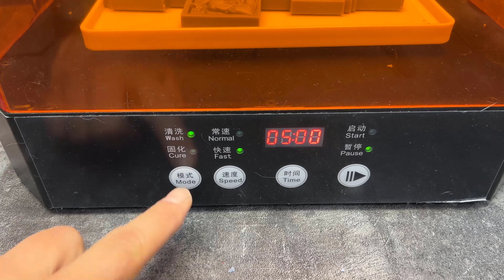How to Make a Silicone Mold of the Crucifixion of Jesus Christ | DIY Molds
Want to learn how to make a silicone mold of the Crucifixion of Jesus Christ? 🙌 This DIY guide takes you step by step through the process, perfect for crafting detailed and durable molds. Whether you're a beginner or experienced in mold-making, you'll find tips to make the process simple and fun. Use this mold for art, decoration, or gifting meaningful creations. Let’s dive into this creative and spiritual project together!

Tools and materials:
• Resin 3D printer (I have Elego Saturn 4 Ultra);
• Knife, scissors, ruler, sandpaper;
• 6 mm plywood;
• Thick paper;
• Hot glue, wood glue;
• Silicone for making molds;
• Silicone dye;
• Vacuum chamber;
• Gypsum, water, container for gypsum;
• Screwdriver with mixer;
• Soapy water;
• Copper wire;
• Water-based stains;
• Spray paint;
• Glossy varnish in a spray can;
• Bronze acrylic paint;

Crafting large silicone mold of the Birth of Jesus Christ. Laser cutting and casting of plaster DIY